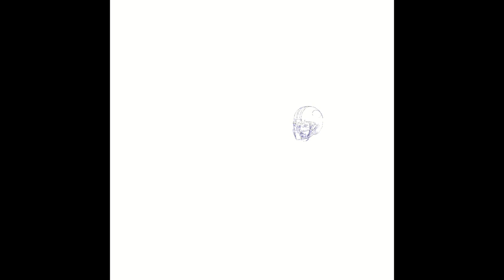Aaron Rodgers speed painting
Digital portrait of Green Bay packers Aaron Rodgers. Done in procreate for iPad .